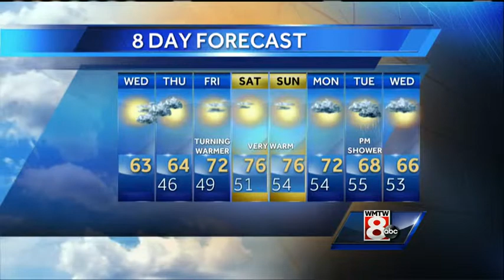Matt's Wednesday Morning Weather Forecast